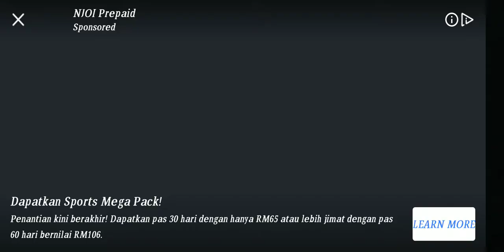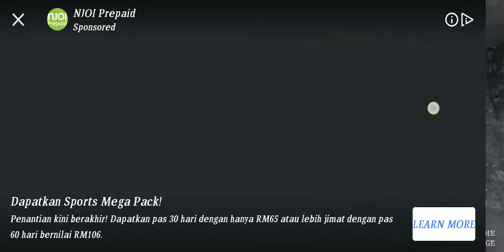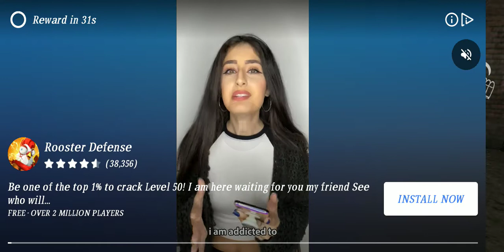Editan terbaru guys!! Cara nak main game editan terbaru mr meat 100 persen menjadi